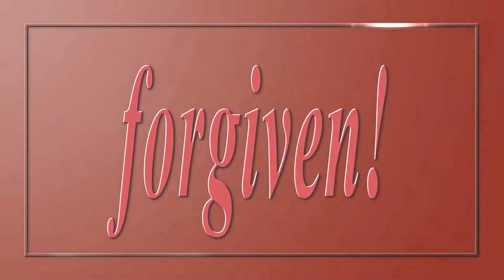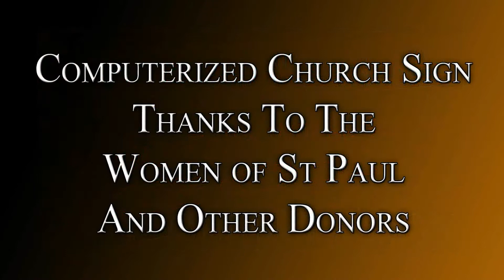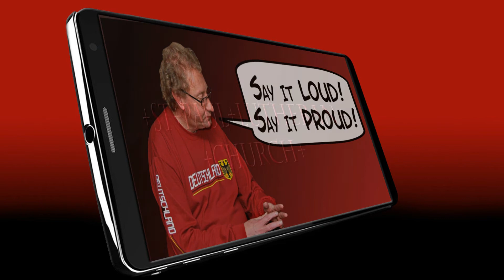New Comp Start 5 11 14